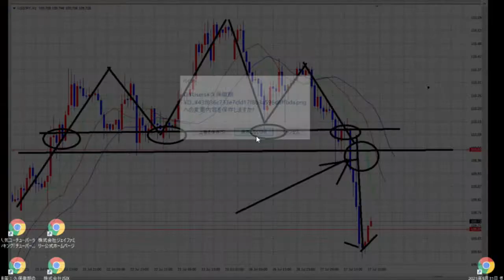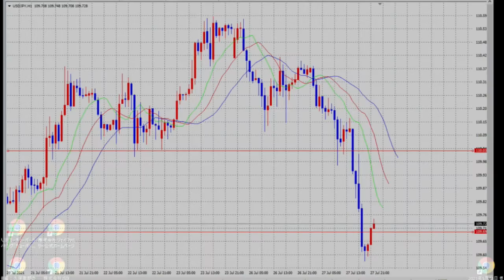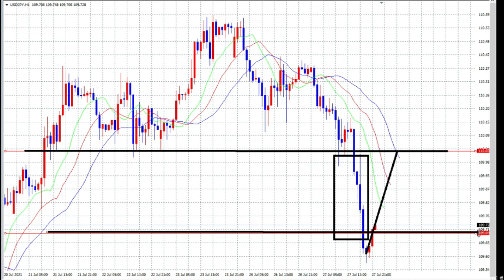【FX】ご破算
「件名：速稼塾（あなたのお名前）」